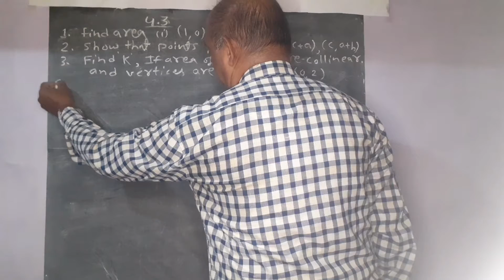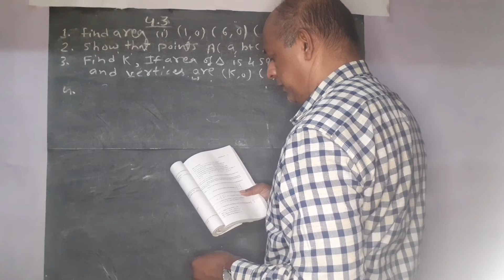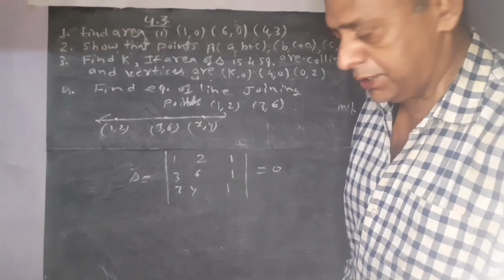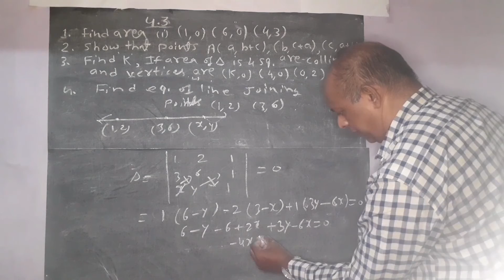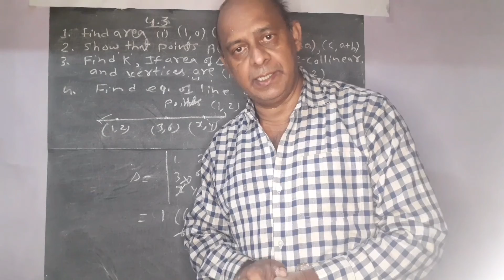Lecture-06 /DETERMINANTS(Class-12th)/Chapter-04/Excercise-4.3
This video deals with Determinants of Class-12th

This channel deals with lectures of Mathematics and Physics

Teacher-
Mr. Vijay Pachori
Address- Dhanare Colony,  Main Road, Narsinghpur(M.P.)